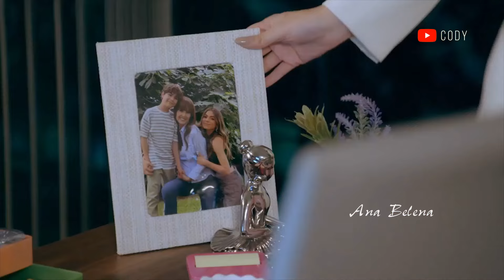El maleficio ENTRADA